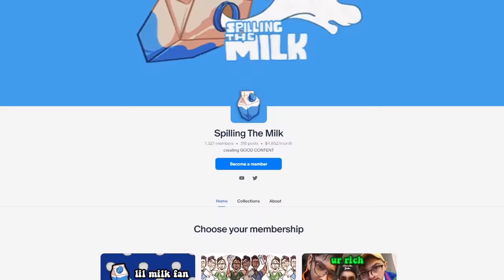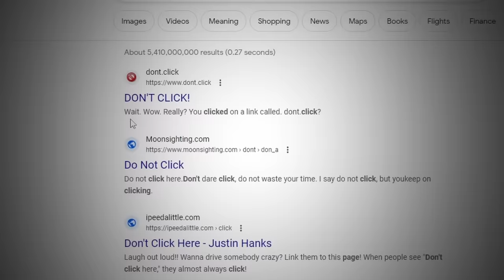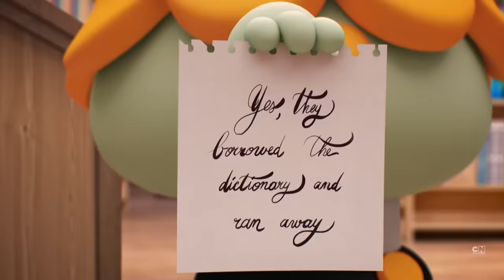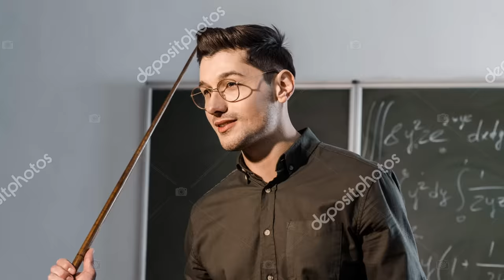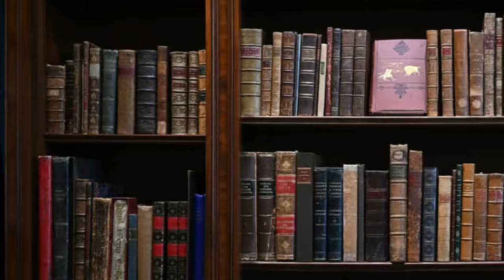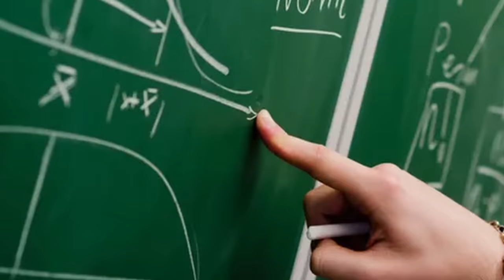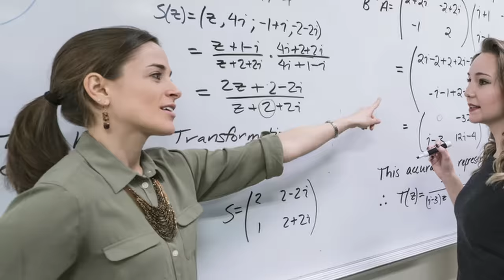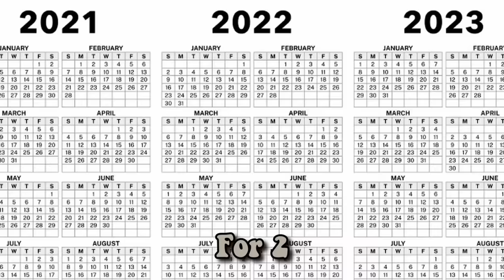Gumball NEEDS TO GET OFF HIS MEDS...